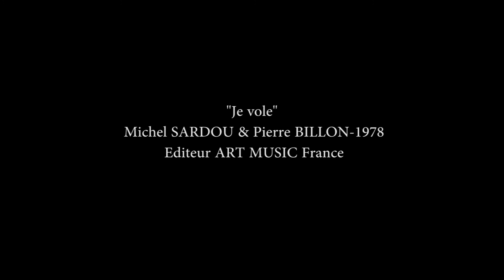Mélody "Je vole"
"Je vole"
Michel SARDOU & Pierre BILLON-1978
Editeur ART MUSIC France